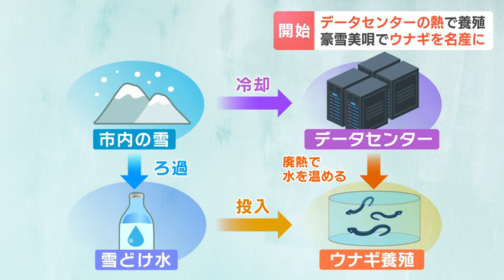データセンターから出る熱と、豪雪地帯の雪どけ水を利用したウナギ養殖 その名もずばり「雪うなぎ」 北海道美唄市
この冬も、北海道内各地で大雪が相次いでいますが、この「やっかいモノ」の雪を「宝モノ」に変えようとするマチを取材しました。

　12日の美唄市。積雪は87センチ、ひと冬で８メートルの雪が降る、道内有数の豪雪地帯です。
　そんな美唄市郊外の雪原に温室があります。
　池に入れられたのは体長25センチほどのウナギの稚魚3500匹です。
　「ニホンウナギ」と呼ばれ、食用として人気が高い品種です。
　温室では、12日から道内初のウナギの養殖が始まりました。
　周囲に、海も湖もない内陸部の美唄でどのように養殖するのでしょうか？

松本雅裕記者
「ウナギを養殖する温室のそばにはデータセンターがあります。企業が取り扱う膨大な情報を蓄積するサーバーが集まった施設です」

　サーバーはデータを処理する際、高い熱を発しますが、このデータセンターでは冬に貯蔵した雪を使い、冷却しています。
　一方、温室ではキレイな雪解け水を濾過してウナギの池に。
　データセンターから出る熱を利用して、ウナギの生育に最適な水温、29度から30度をキープして養殖します。

ホワイトデータセンター　本間弘達取締役
「データセンターから出てくる熱があるので、使わなければ環境を破壊しているのと一緒。だったら食べ物を作ろうという発想でウナギの養殖に取り組んでいます」

　このデータセンターでは、2019年から雪エネルギーを使った養殖の研究に着手。
　これまでにアワビやウニに挑戦し、５年にわたる試行錯誤でたどりついたのが、水質と水温の管理が難しいとされる「ウナギ」でした。

「（雪どけ水は）分子の粒が小さい。しみこみやすいということは、ウナギにも栄養が入っていきやすいのではないか」

　ポイントは、美唄の雪どけ水。天然水は、ウナギにも優しく、稚魚がわずか半年で出荷できる大きさに成長します。
　また、雪どけ水も豪雪地帯の美唄には無限にあります。
　いま、道内で流通する国産のウナギはすべて本州産で、「道産ウナギ」の誕生にうなぎ料理店も注目です。

うなぎのかど屋（札幌）　新道弘次社長
「もちろんウチで使わせていただいて、車で１時間のところで作っている人とつながって仕入れられるのは、夢のような話です」

　雪の恵みで育てるウナギは、その名もずばり「雪うなぎ」。
　内陸育ちのウナギのうな重がこの夏、食べられることになりそうです。2024年01月12日(金) 17時28分 更新